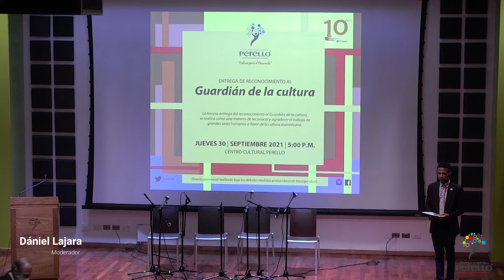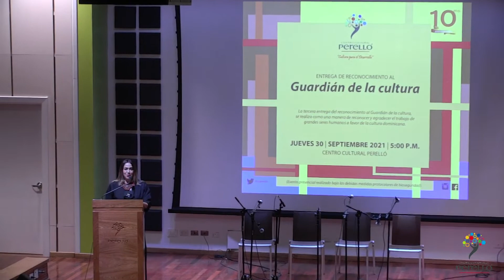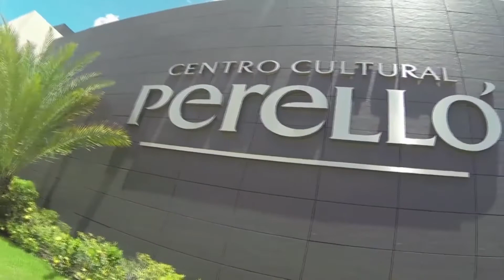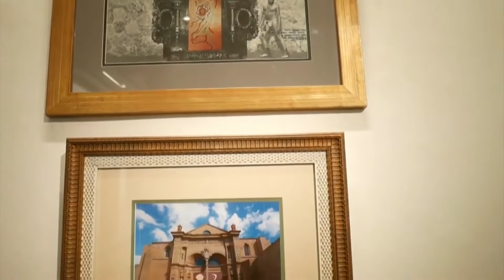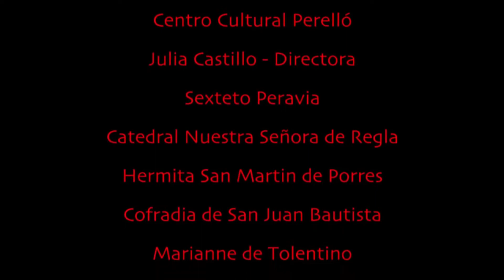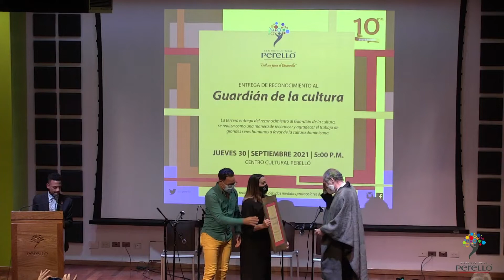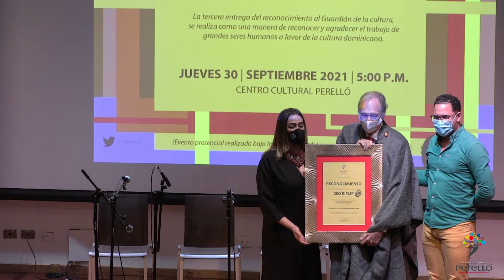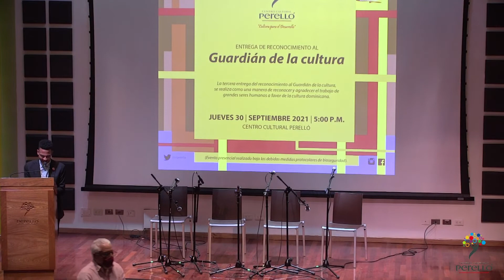Entrega de Reconocimiento Al Guardián de la Cultura